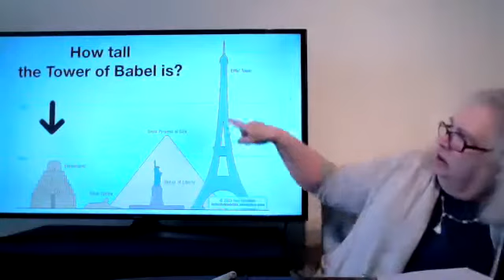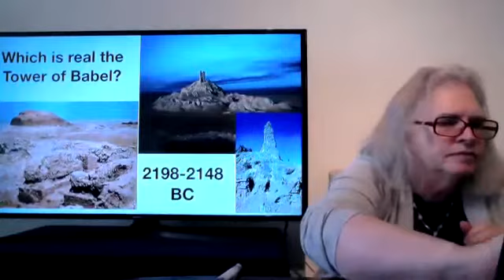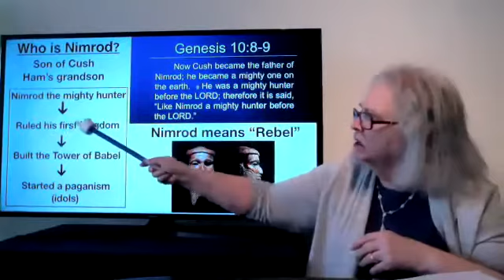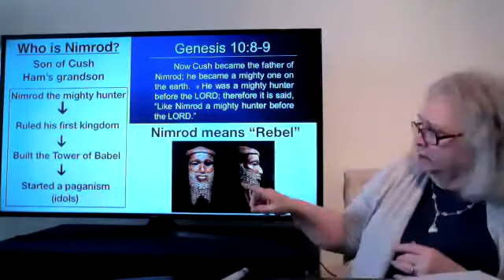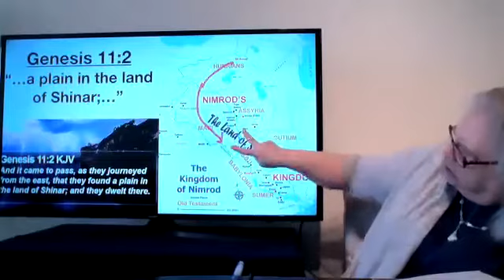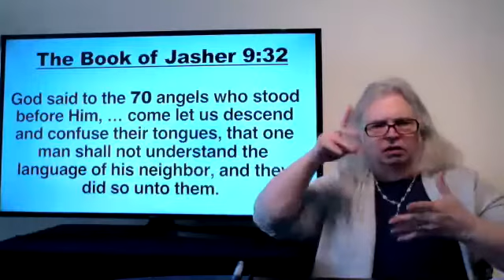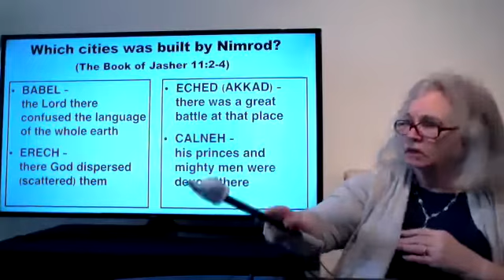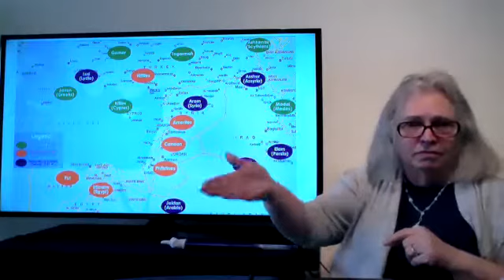2021-05-07 - #11 The Tower of Babel in ASL by LW - Deaf Ministry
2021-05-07 - Discover Unique Scripture #11 - The Tower of Babel.
About the Tower of Babel and the first Kingdom of Mesopotamia.